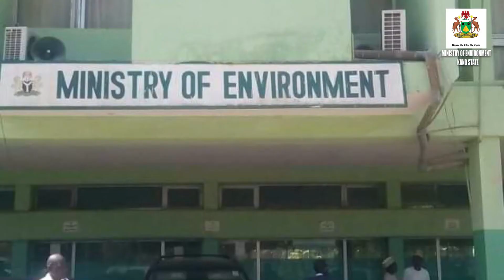MINISTRY OF ENVIRONMENT, KANO STATE - TSAFTAR MUHALLI JINGLE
A DAINA YIN BA HAYA A KO'INA, YIN NA KAWO GURBACEWAR YANAYI, KARSHE YA  HADDASA KAMUWA DA WASU CUTUTTIKAA.

TSAFTAR MUHALLI NADA MATUKAR MUHIMMANCI GA RAYUWAAR AL'UMMMA, DON HAKA MU YA ZAMA WAJIBI MU KULA DOMIN MU SAMU INGATACCIYAR LAFIYA DAMU DA IYALAN MU BAKI DAYA.

KUMA TSAFTAR MUHALLI AIKI NE DAKE BUKATAR GUDUMAWAR KOWA DA KOWA. MU BADA HADIN KAI, MU TSAFTACCE  MUHALLAN MU BAKI DAYA DOMIN MU KARE KAANMU DAGA KAMUWA DA CUTUTTIKA, MUSAMMAN ZAZZABIN CIZAN SAURO, MALERIA DA DAI SAURAN SU.